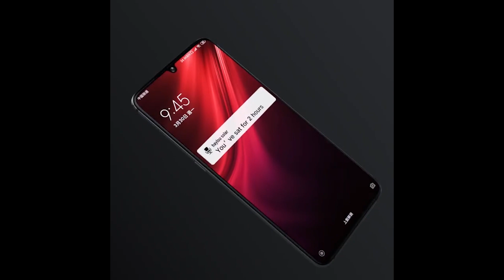Haylou Solar LS05 Smartwatch First Look!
Here is the official video of the Haylou Solar LS05 Smartwatch from Xiaomi Youpin, it's smart and budget friendly. To get one
Highlights
1.28 Inch Round TFT Screen

1.28 Inch high-resolution Square full touch screen, makes the displayed content more vivid and beautiful. Bigger screen, fit the width of the wrist, bring a pleasant feeling of wearing.

Real-time Heart Rate Monitor

It can accurately monitor pulses and the active and resting heart rate changes to generate a professional heart rate report.

Sleep Monitor

It monitors your sleep quality through measurement of duration for deep sleep, non-REM sleep, and waking condition.

Multiple Sports Modes

It has 12 sports modes: Walking, running, hiking, cycling, treadmill, fitness, mountain climbing, spinning, yoga. It has the functions of Pedometer, Distance, Calorie, Stopwatch.

IP68 Waterproof

Benefiting from IP68 rating outstanding waterproof performance, you do not need to take down watch any matter you have a shower, swim or climb mountain or wade into the water in daily life. It can cope with all kinds of water scenes in life leisurely.

Long Time Standby

340mah battery,up to 30 days long standby time, saves the frequent charging trouble.

More Functions

Bluetooth Push: Incoming calls,messages, Wechat, QQ, Skype, WhatsApp, Facebook, Linkedin, Twitter, Viber, line notification. Sedentary reminder, Meeting reminder,Find watch, Find phone, Hand raise light up etc.